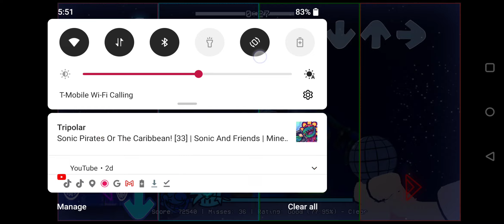I play fnf daycare deathtrap